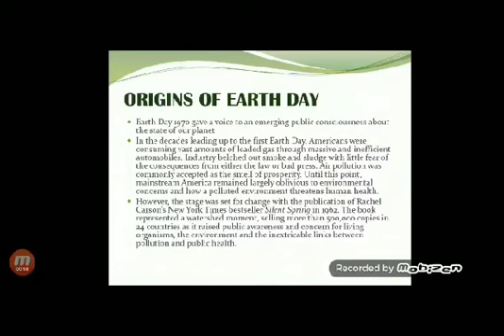Mesuesi Per Mesuesin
🔷Shkolla: "Mehmet Ali Vrioni", Berat
🌟Nxenesja:Eni Kico
🔷Lenda: Gjuhe angleze
🌎Projekt: Earth Day
🔶Mesuesja:Eglantina Shehu